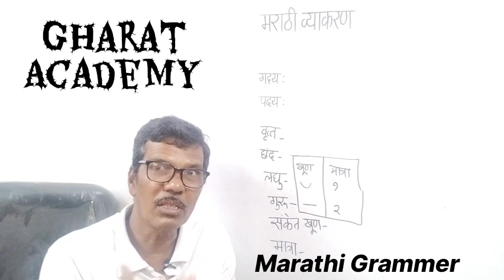गद्य पद्य म्हणजे काय? छंद,वृत्त,लघु,गुरु, मात्रा म्हणजे काय? l मराठी व्याकरण l Marathi grammar